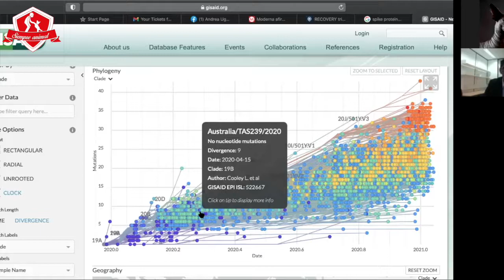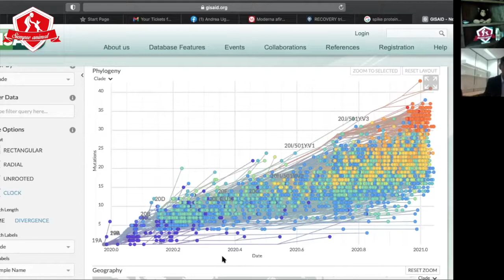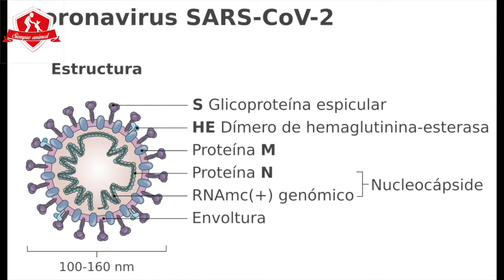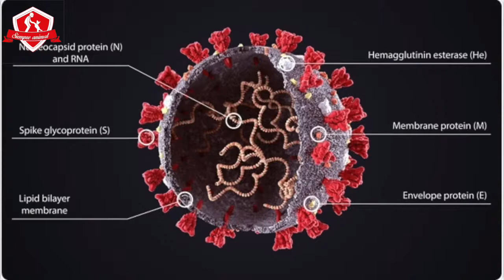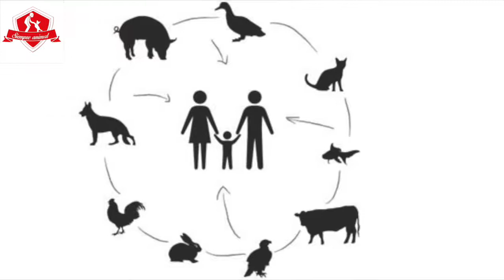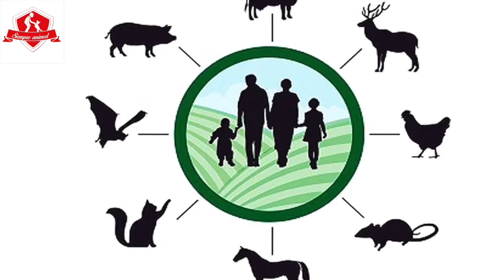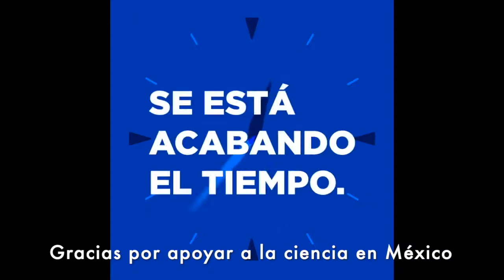¿La cepa británica de coronavirus es la más peligrosa?🦠 | Con Dr. César López Camacho desde Oxford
¿La cepa británica de coronavirus es la más peligrosa? 🤔🇬🇧
En entrevista exclusiva para Siempre Animal desde Oxford, Inglaterra el experto Dr. César López Camacho, investigador de la Universidad de Oxford que actualmente trabaja colaborando en estudios de la respuesta inmune contra el Sars Cov-2. Nos brinda información relevante y recomendaciones, así como un panorama general sobre la importancia de la vacunación. Comparte estos datos para que lleguen a más personas y puedan estar informados. 🔬👥
Facebook, Instagram y Youtube Siempre Animal